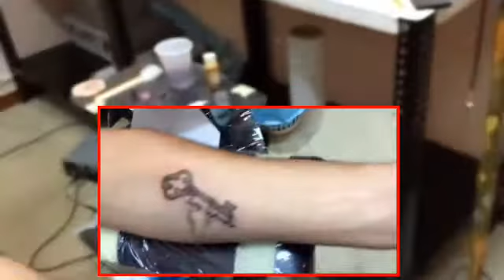Gianfranco pacifico .. Tattoo zen gianfry chiave cuore